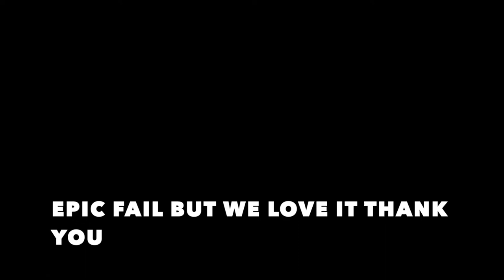POP MY CHERRY (MATER) GingerSnap44 newchallenge funnyvideo makeitgoviral SHOUTOUTS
IF YOU DO THE CHALLENGE PLEASE GINGERSNAP44 IT WAS SO MUCH FUN 40 MATER'S WITH CHOPSTICKS . HAFE FUN MY FRIENDS AND THANK YOU GINGER FOR THE LAUGHS I HAD WITH MY FAMILY.

ANYONE THATS WANTS TO DO THE CHALLENGE PLEASE DO IT!!!  AND REMEMBER TO HASHTAG GINGERSNAP44.
KICKING WITH LYNN
EAT'N GUD
KAJUN FLAME
DANTE JAMES
M.R. TV
LADY C QUEEN FOODIE
LIFE WITH NICOLE MARIE